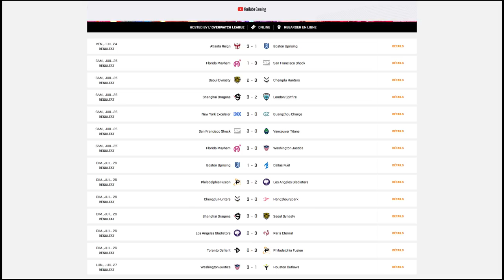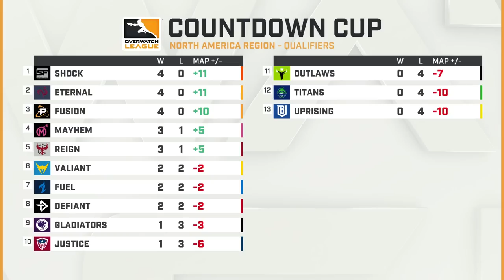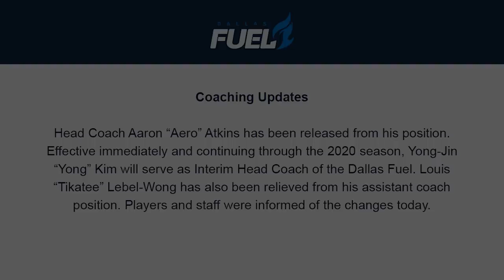LE RÉCAP' OWL - SEMAINE 26